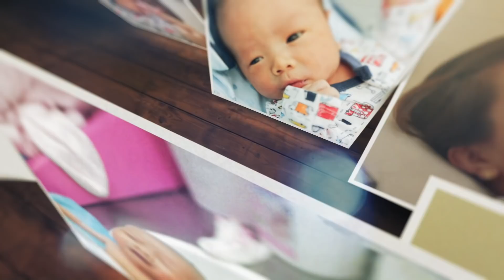KHOA PHỤ SẢN BỆNH VIỆN ĐKQT THU CÚC - ĐỒNG HÀNH CÙNG MẸ SẴN SÀNG ĐÓN BÉ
➡️ Tìm hiểu thêm về dịch vụ " Thai Sản Trọn Gói" tại
Là một trong những chuyên khoa trọng yếu của Bệnh viện ĐKQT Thu Cúc, Khoa Phụ sản đã và đang khẳng định vị thế của mình trong lĩnh vực Sản khoa, trở thành địa chỉ tin cậy của hàng ngàn mẹ bầu trên khắp cả nước.
Với dịch vụ Thai sản trọn gói, Khoa Phụ sản - Bệnh viện ĐKQT Thu Cúc chắc chắn sẽ mang đến cho mẹ hành trình đi sinh “như đi nghỉ dưỡng” với đầy đủ tiện ích hấp dẫn như:
- Miễn phí Lớp học tiền sản
- Miễn phí Dịch vụ tư vấn chăm sóc sắc đẹp trước và sau sinh
- Tặng bộ ảnh " Lưu giữ mọi khoảnh khắc đẹp khi vượt cạn của mẹ "
- Sẵn sàng đồ dùng cho mẹ và bé
- Công nghệ sinh nở và đỡ đẻ không đau, nhanh chóng, an toàn
- Chăm sóc mẹ và bé 24/24 trong suốt thời gian lưu viện
- Hỗ trợ thực hiện các dịch vụ sàng lọc sơ sinh cho bé như: Lấy máu gót chân, lưu trữ máu cuống rốn, màng dây rốn,...
Quy tụ đội ngũ bác sĩ và chuyên gia hàng đầu cùng hệ thống trang thiết bị hiện đại bậc nhất; Bệnh viện sang trọng theo mô hình khách sạn mang đến trải nghiệm đi sinh tuyệt vời chưa từng có Thu Cúc sẽ là điểm dừng chân lý tưởng cho 9 tháng 10 ngày mang thai và sở hữu những dịch vụ chất lượng 5 sao.
MANG THAI NHẸ NHÀNG - AN TOÀN VƯỢT CẠN
Bệnh viện ĐKQT Thu Cúc - Số 286 Thụy Khuê, Tây Hồ, Hà Nội